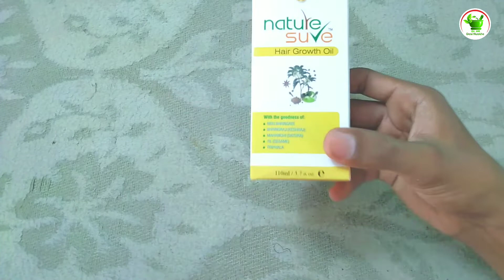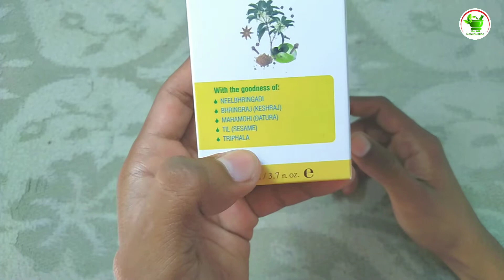Best hair regrowth oil | Nature Sure hair growth oil review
Watch any Video

1:- सफ़ेद दाग चाहें कितना भी पुराना हो मात्र 5 से 6 घंटों में लगाते ही जड़ से ख़त्म...

3:- लिंग को मोटा लंबा, नसों की कमजोरी, लिंग में तनाव की कमी, शीघ्रपतन, लिंग का छोटापन टेढापन पतलापन दूर...